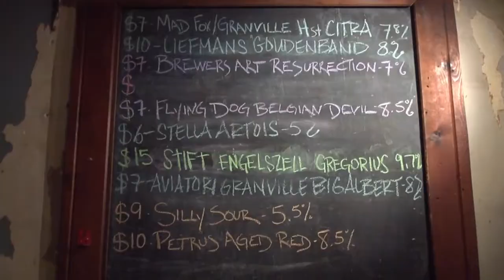November 4 Newscast: C BLOCK